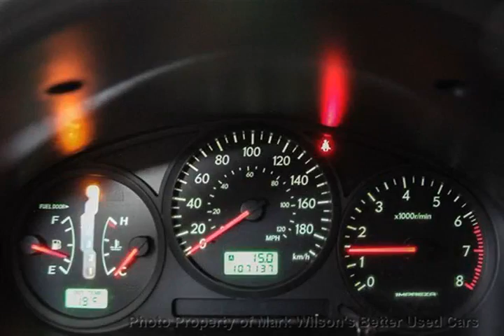Mark Wilsons Better Used Cars - 2007 Subaru Impreza AWD!! POWER PKG! ALLOYS!$52 WE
Mark Wilsons Better Used Cars - 2007 Subaru Impreza AWD!! POWER PKG! ALLOYS!$52 WE 7H809443